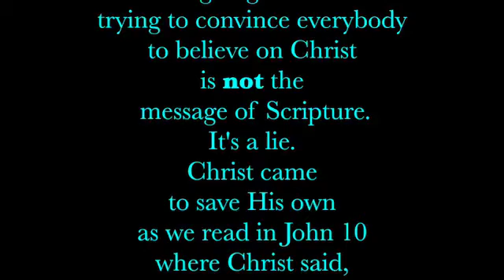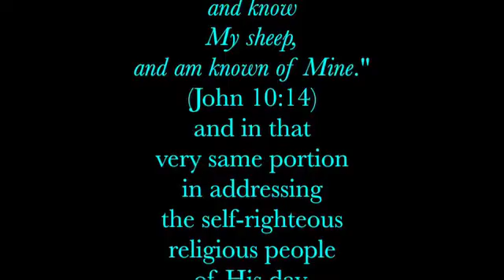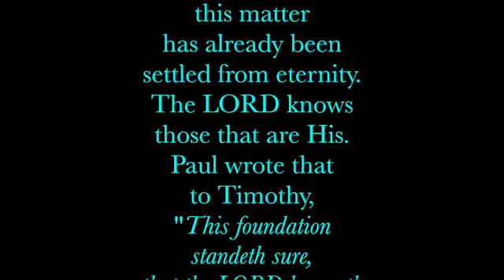Meditations on Christ - John 6:39 - Ken Wimer